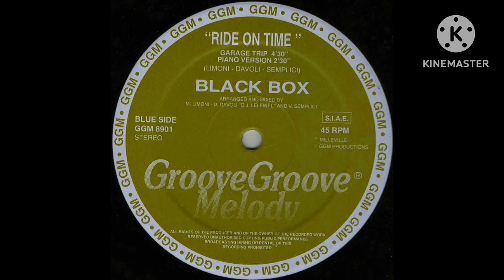Black Box - Ride On Time (The Original) | cause you’re right on time you just walk right in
Groove Groove Melody/Out, Italy (1989)